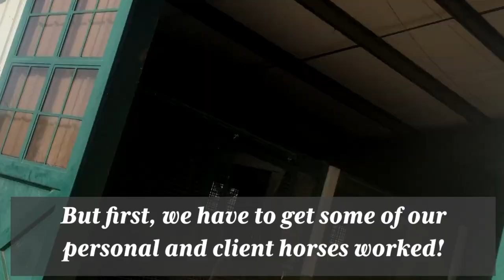FIRST DAY AT OUR NEW COLT CONTRACT! Meet Lenny & Revy! | CWH Horse Vlog 001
Taking you on this wild and crazy road we live of helping horses and their people! While education is super important to us, we hope this vlog brings you an inside view and entertainment into the happenings of running our business, training horses and so much more!